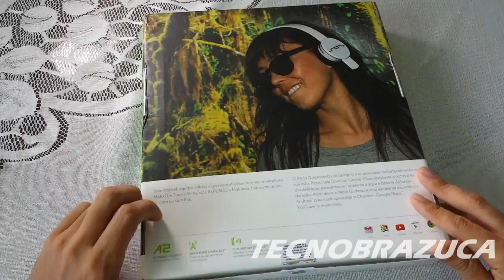Abrindo a Caixa MOTOROLA MOTO G Music Edition (Unboxing Brasileiro)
Eddieoliveira abre a caixa do Moto G, Music Edition, com 16gb de memória, dual chip e com um fone de ouvido bluetooth da Sol Republic.

+Tecnobrazuca (google+)
@tecnobrazuca (twitter & instagram)

Intro & final song: longzijun

*** ALL CONTENT EXHIBITED HERE ARE MY CREATION! ***